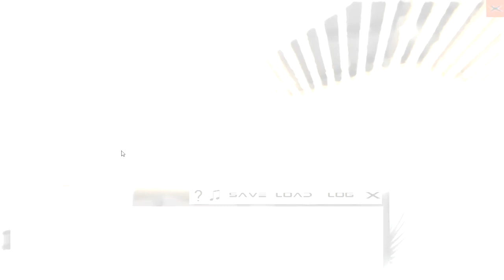Tyrania Visual Novel #8 Edo Is Turning Into A Knight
Hey It's The JDog Gaming here and today we are going to be playing the tryania visual novel again today in the video edo figures out his body is being taken over and will turn into a knight. I put some more work into this video I am attempting to make my videos better if you didn't know.

Hope The Dog Pack enjoyed the video *Howls!

LAST EPISODE!